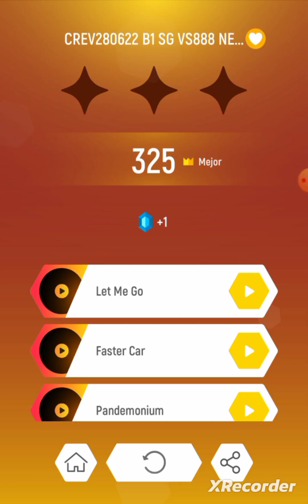Tiles Hop: EDM Rush | MojoProductions - Western (YouTube Shorts) (Ad)